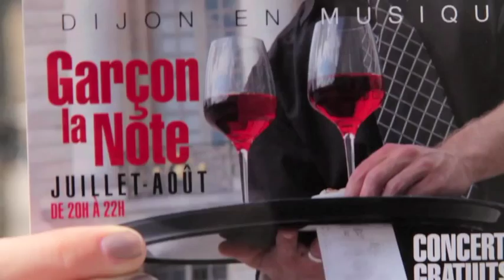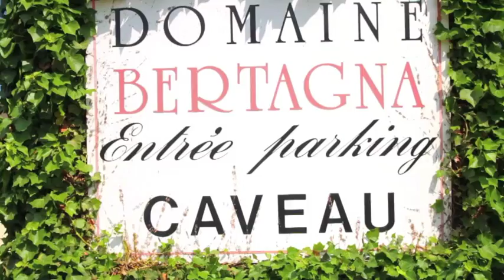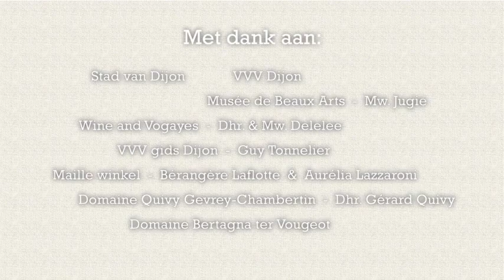Sanny in Dijon voor FrankrijkFans